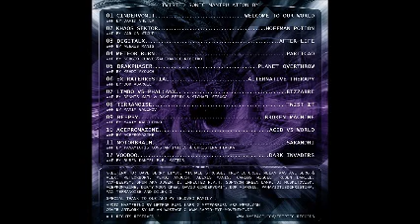BeEPsy - Broken Machine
VA - Sonic Busters 2011